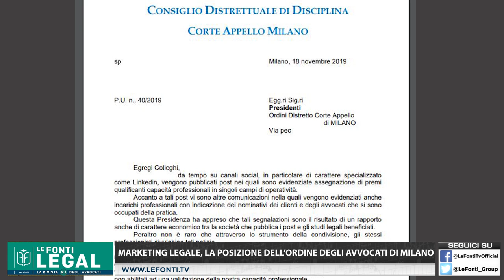Legal - Intervista a Vinicio Nardo, presidente ordine degli avvocati